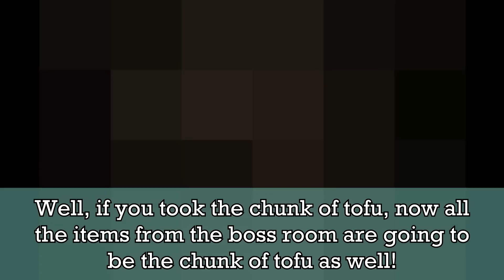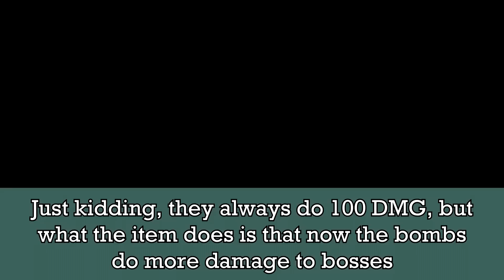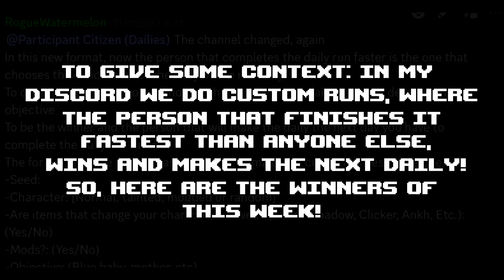Whale Pills And References! - Retribution Mod Showcase (Part 3) | Tboi Repentance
In this video i will showcase some of the more of the 120 items of the mod Retribution!

Timestamps:

0:00 Intro that no one cares
0:07 Chastity Belt
1:03 Celestial Berry
2:00 Chimerism
2:21 Cholera
3:17 Chunk of Tofu
4:51 Coil
5:20 Cootie
5:45 Cracked Infamy
6:30 Cyst
6:57 Dead lung
7:26 Death Cap
8:51 Defibrillator
9:27 Effigy
10:38 Oh Barnacles
11:33 Eternal Bombs
12:17 Eve's Nail Polish
12:40 False idol and False Promise
13:26 Forbidden Fruit
14:01 A question
14:36 Winners of the Custom Dailies
15:09 Ending